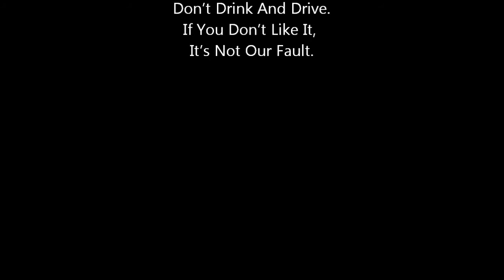Liquid Measures-Pabst Blue Ribbon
Liquid Measures 1.21